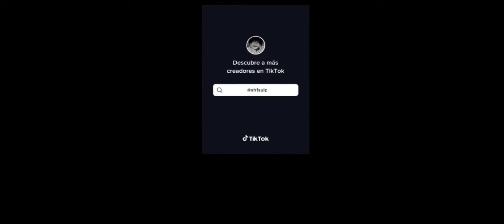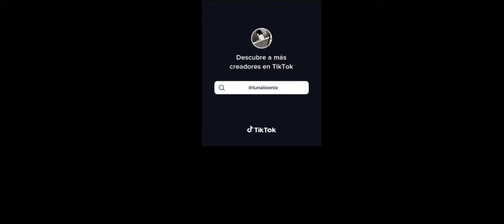Kokujin no Tenkousei NTR reacciona a Hiroki as yuta pt2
Les pido perdón si el vídeo es muy corto no sabía que más agregar, esperó que les guste buenas noches.